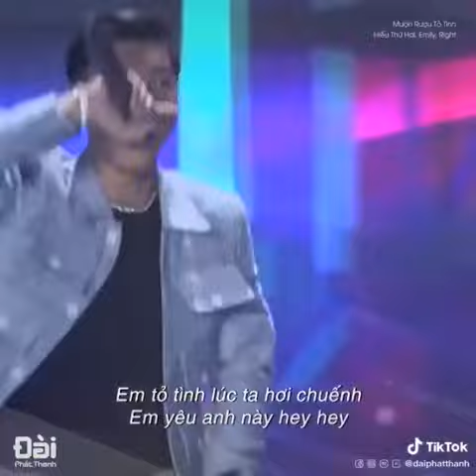Ly Tac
Rạp việt